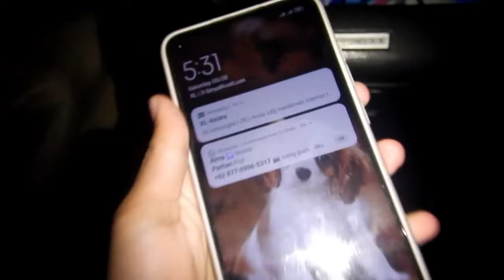Ciberang let's gooooo!!!!!!